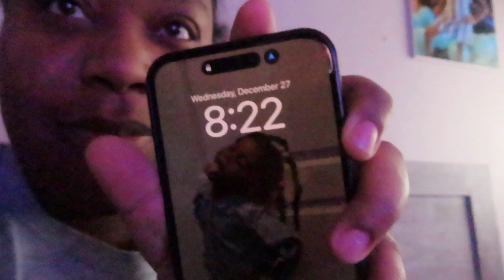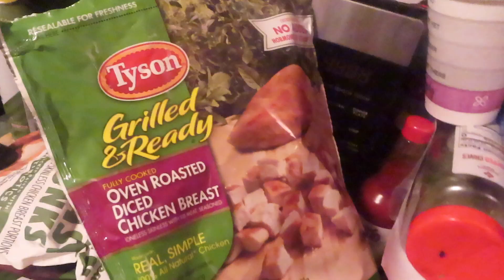Day in the Life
Make sure y'all follow us on all social media accounts.